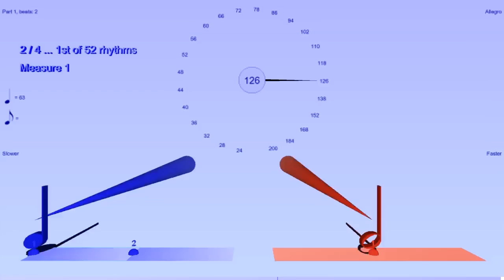Time signatures for 52 measures of Stravinsky's "Sacrificial Dance" from Rite of Spring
This movement is famous for its rhythmic complexity and the large number of time signature changes, so is included as one of the preset rhythms for Bounce Metronome under Tempo menu: Simpler Automatic Tempo & Rhythm Changes (Without Accents).

The sequence of time signatures in this extract is:
2/4 3/16 2/16 3/16 3/16 2/8
2/16 3/16 3/16 2/8 3/16
3/16 5/16 2/8 3/16 2/8
5/16 5/16 2/8 3/16 2/8 3/16
2/16 3/16 2/8 3/8
3/16 2/16 3/16 2/8 2/16
3/16 3/16 2/8
3/8 2/8 2/8 2/8 2/8 2/8
3/8 2/8 2/8 2/8 3/8 2/8 2/8
2/8 3/8 3/8 2/8 2/8

HOW TO SET UP BOUNCE METRONOME TO PLAY LIKE THIS

You can use the "Rite of Spring Extract" preset button in the window. Be sure to go to the  "Set tempo for" drop down in that window and set it to "Tempo for quarter notes". Also switch on the Tempo Progression and set it to play a single tempo - just type it in as e.g. 63 for quarter note = 63 or eighth note = 126 - the tempo marking on the score for this piece.

Reconstruction of choreography of original 1913 performance which so shocked the audiences at the time (this section at about 5 minutes into the video)

This fixes a bug in the previous upload of this rhythm sequence, one of the time signatures was left out.